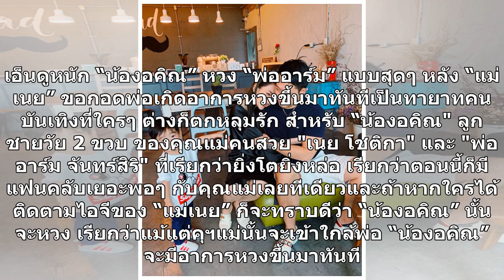เอ็นดูหนัก "น้องอคิณ” รู้สึกไม่พอใจ! หลัง “แม่เนย” จู๋จี๋ซบ “พ่ออาร์ม” ต่อหน้าต่อตา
เอ็นดูหนัก “น้องอคิณ” หวง “พ่ออาร์ม” แบบสุดๆ หลัง “แม่เนย” ขอกอดพ่อเกิดอาการหวงขึ้นมาทันทีเป็นทายาทคนบันเทิงที่ใครๆ ต่างก็ตกหลุมรัก สำหรับ “น้องอคิณ" ลูกชายวัย 2 ขวบ ของคุณแม่คนสวย "เนย โชติกา" และ "พ่ออาร์ม จันทร์สิริ" ที่เรียกว่ายิ่งโตยิ่งหล่อ เรียกว่าตอนนี้ก็มีแฟนคลับเยอะพอๆ กับคุณแม่เลยทีเดียวแล...